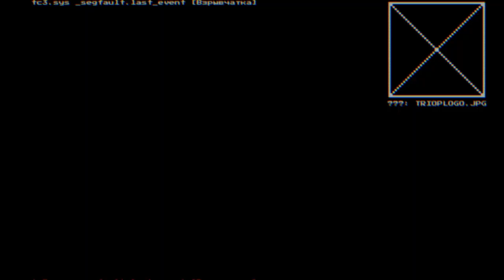System Shock - Часть 12/13 - Охранная Палуба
= Содержание =
В этом эпизоде товарищу Хакеру придётся многое сделать: не просто пройти одну проверку безопасности, а пройти цельную охранную палубу! Придётся и полетать в невообразимых высях на сапогах-скороходах, встретиться со старым знакомым Эдвардом Диего и закидать его взятками в виде мин - он, может, хотел бы чего-нибудь другого, но мины и так к нему просто липнут! - увидеть зал с охработами и тихонько свалить, пока все спят; спустить все деньги на патроны и обидно не найти 5 копеек на апгрейд рельсотрона; найти плазмотрон; и, наконец-то свалить на мостик станции. Там, конечно, снова киборги и Шодан, но, наверное, лучше неопределённая жизнь, чем определённая смерть от самоуничтожения станции?..